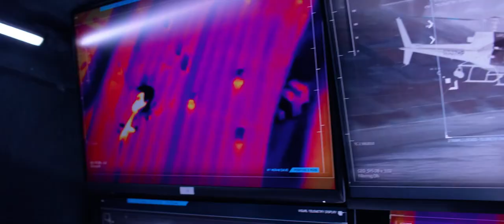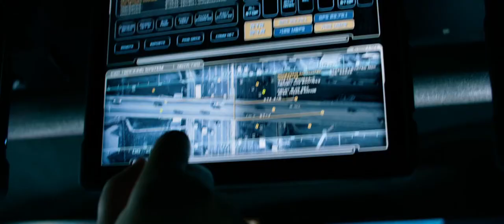Ambulance (2022) - California Dreamin'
Actors: Jake Gyllenhaal , Yahya Abdul-Mateen II , Eiza González